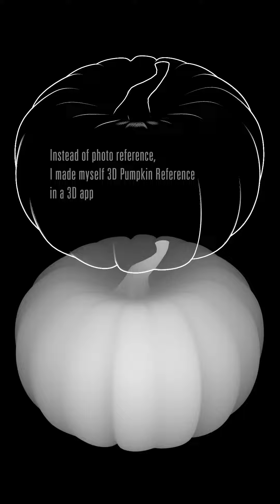A Vectornator Halloween Pumkin using 3D CG as Reference Photography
I wanted to make a Halloween pumpkin illustration resembling a woodcut using the 2D vector app, Vectornator, so I made myself some 3D CG reference. I’ve included some thoughts on the philosophy of drawing: what lines to draw, and where.